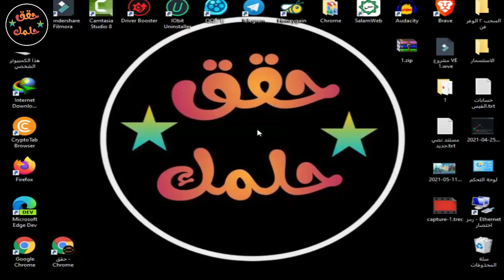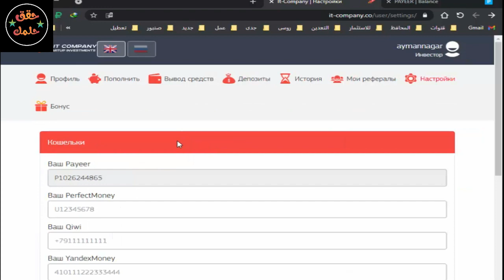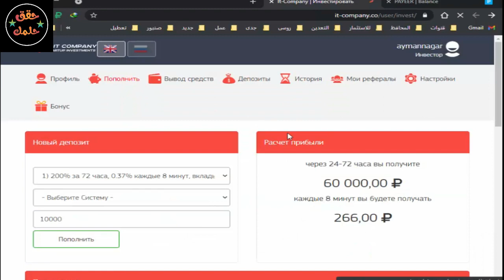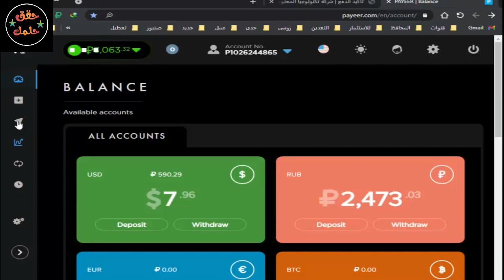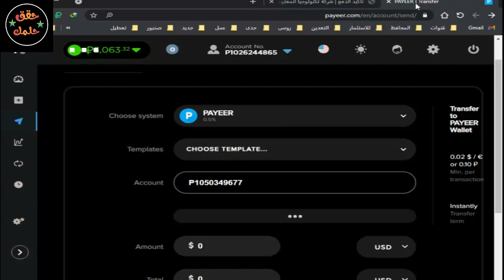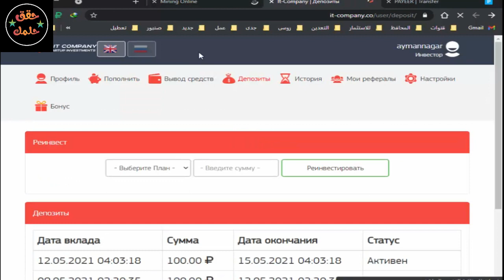انشاء ايداع جديد رقم ( 14 )✅ بافضل موقع للاستسمار الروسى💥💥💥 200% ربح كل 72 ساعه✅